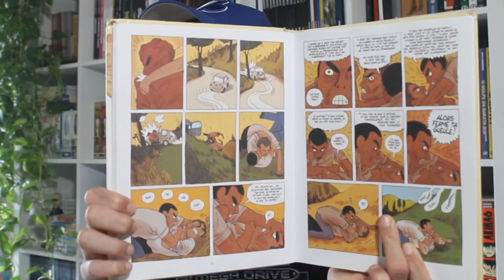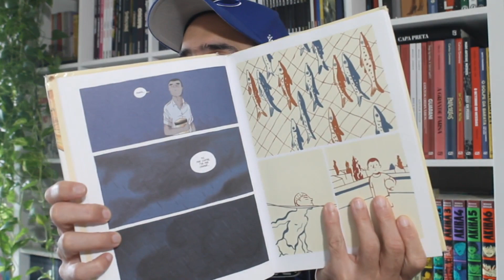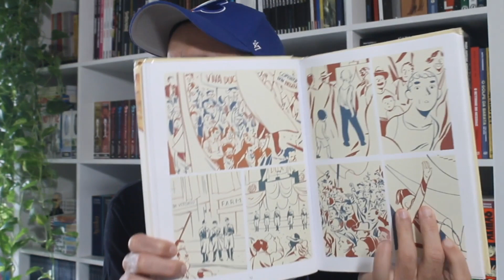COME PRIMA VALE A PENA? O TÍTULO POLÊMICO DA DEVIR!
➡️ Pré-venda COME PRIMA
⚡ Ofertas Relâmpago de hoje na Amazon

No vídeo de hoje do Comix Zone, falamos sobre COME PRIMA, graphic novel escrita e desenhada por Alfred e publicada no Brasil pela editora Devir.

Sinopse: No início dos anos 60, os irmãos Fabio e Giovanni estão prestes a iniciar uma longa jornada. Dentro de um Fiat 500, o caminho será pontuado por discussões amargas, longos períodos de silêncio, lembranças e encontros, e os levará de volta a sua terra natal, a Itália – um lugar que Fabio não visita há anos. Aos poucos, descobrimos quem foi o pai deles, como é difícil a relação entre os membros da família e como o fascismo os dividiu. Com ilustrações belíssimas, Alfred faz um uso estratégico das cores para caracterizar emoções e flashbacks, que mergulham o leitor no clima nostálgico das personagens e, painel após painel, capturam lindamente a atmosfera das horas do dia, desde as cenas noturnas em azul profundo até o laranja intenso de um pôr do sol. Seu domínio do ritmo narrativo dá ao leitor o tempo exato para apreciar todas essas nuances de cores e contribui para fazer de Como Antigamente uma obra-prima da narrativa gráfica. HQ vencedora do Fauve d’Or do Festival de Angoulême em 2014.